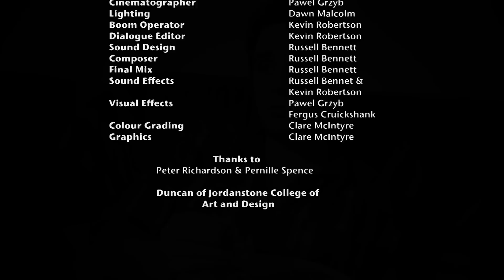Plenty More Fish In The Sea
A short film directed by Clare McIntyre and written by Dawn Malcolm, Clare McIntyre and Pawel Grzyb.